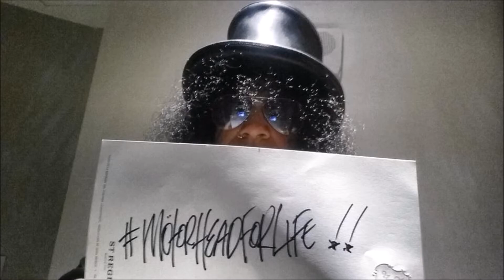R.I.P. Lemmy Kilmister - A Tribute To An Icon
We've lost so many Heroes this year, sadly this year couldn't end with out one more to say Good Bye to. This video is my tribute to Lemmy. My condolences go out to his family, friends, and fans around the world.